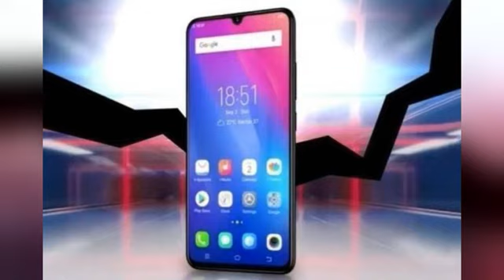荣耀10青春版真机亮相：红蓝双渐变色亮眼